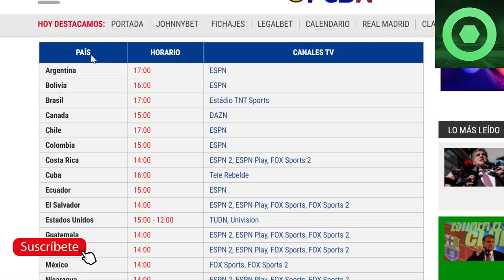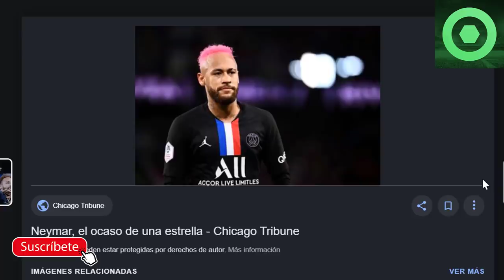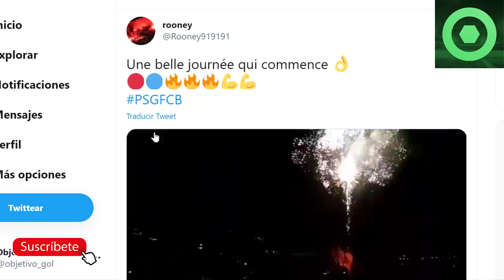🔴SE LÍA en PARÍS HORAS ANTES del PARTIDO, LAMENTABLE SITUACIÓN🔥Previa PSG vs FC BARCELONA CHAMPIONS🟥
Fuentes:
fcbarcelonanoticias
besoccer